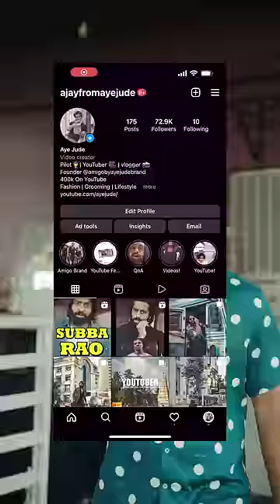5 *SHIRTS* EVERY MAN NEEDS👕 👔🛍️"WITH-LINKS"🔗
TITLE: 5 *SHIRTS* EVERY MAN NEEDS👕 👔🛍️With Links🔗